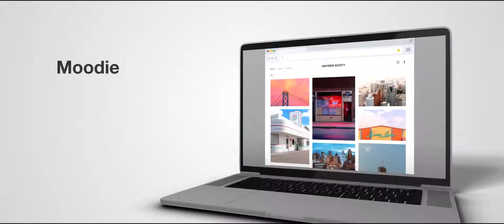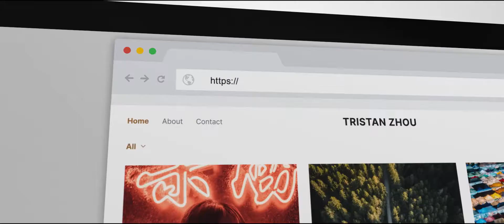圖片分享網站 500px 加入網上作品庫功能 簡單架設展示作品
無論是業餘拍攝愛好者還是專業拍攝工作者，都需要一個展示自己作品的平台。如今，圖片分享網站 500px 宣布加入一項全新服務，讓專業級會員創立一個專屬的網上作品庫。新功能更支援上載到 500px 網站之外的圖片，用家可以輕易整合所有上載到網上各個平台的作品。

產品重點：
 - 獨立網址
 - 整合各網上平台作品
 - 數分鐘即可完成架設